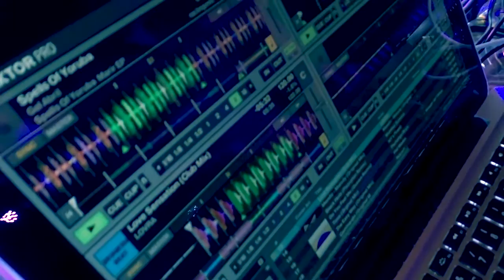Dj Felipe Nell en Sky Costanera